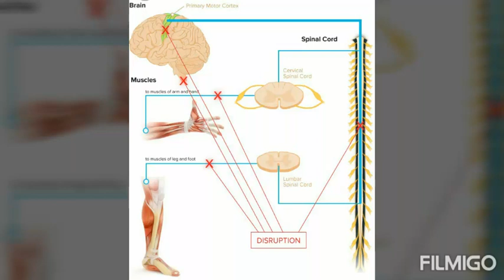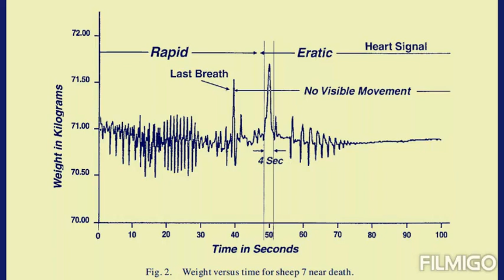What happens to weight after death | telugu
Must watch weight after death
Full experiment